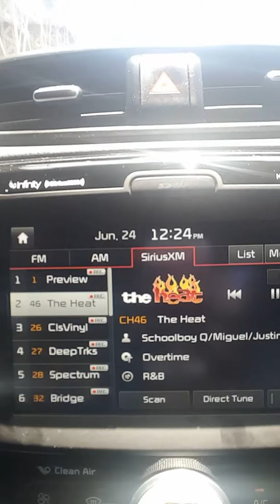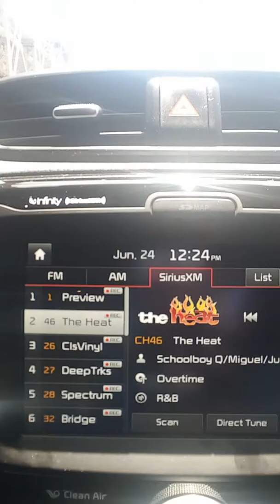I am Chocolate Amun Ra welcome. A SPECIAL message ABOUT melanin females and males you don't care